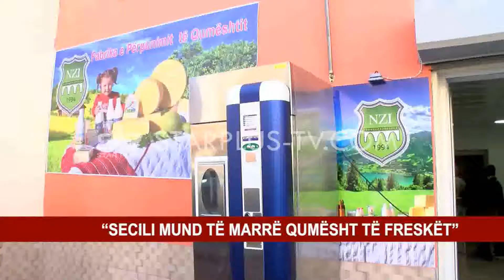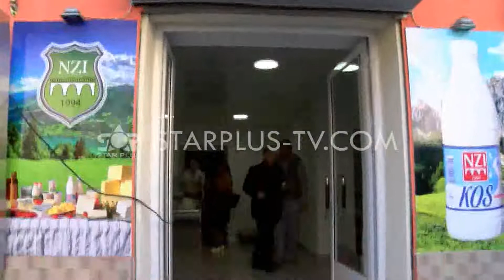NZI, RISI DHE OFERTA PËR SHKODRËN